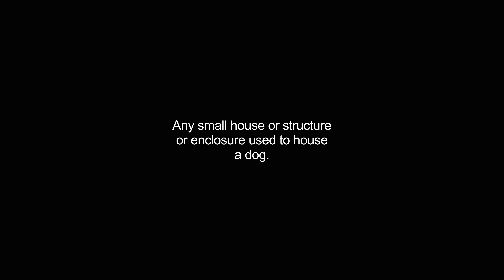doghouses video Dictionary meaning and pronunciation